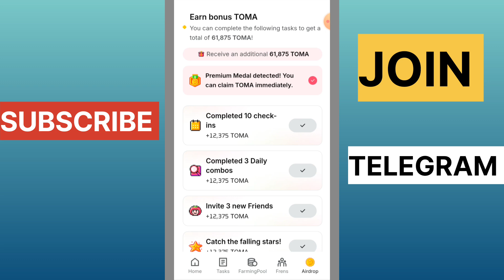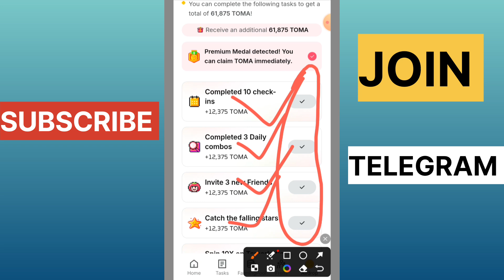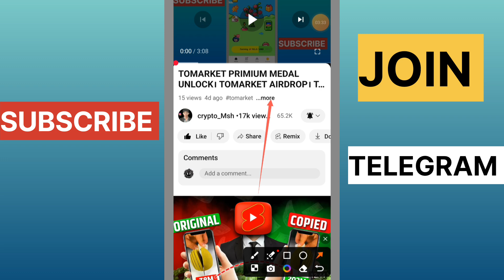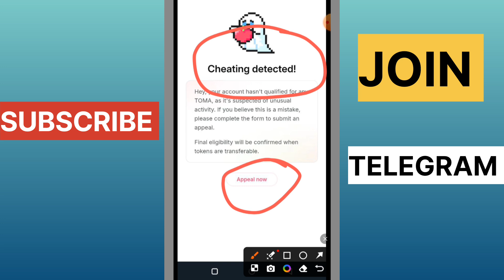TAMARKET AIRDROP CLAIM PROCESS| TOMARKET NEW UPDATE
tomarket airdrop
tomarket airdrop new task
tomarket airdrop withdraw
tomarket
tomarket airdrop
tomarket listing
tomarket airdrop price
airdrop tomarket
tomarket app
tomarket token price
tomarket token check
tomarket token